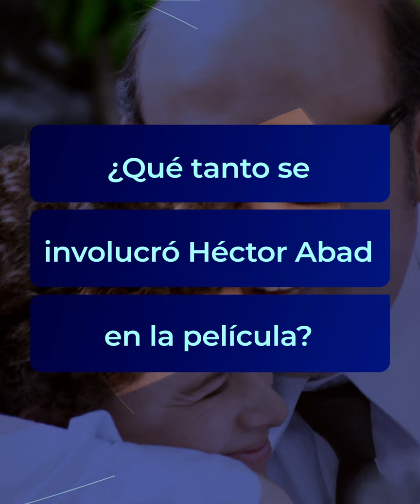“Siempre he sido bastante cobarde”, Héctor Abad sobre su participación en película - Caracol TV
El escritor y periodista reveló que al igual que cuando escribió su libró, quiso huir lejos durante el rodaje de la película 'El olvido que seremos'